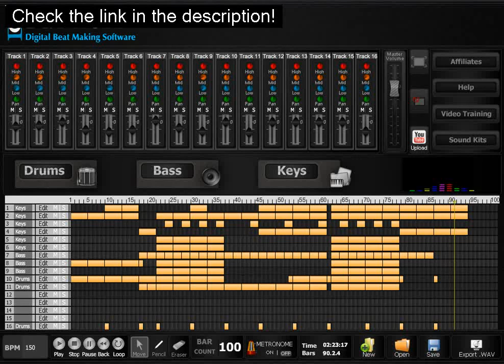NEW: Make Dubstep, Rap, Hip Hop, Trance And More With This Software!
Special Discount & download - - Dr Drum makes it easy to product studio quality beats from the comfort of your own home, what used to cost thousands is now available for the less than the price of a meal out.

Theres no need to blow a huge wad of dough when weve got the technology and software to bust out badass beats in as little as 5 minutes!

Introducing Dr. Drum...the sickest software youll ever buy thatll make it crazy simple to go from a beat-making newbie...to a Grammy-winning pro!

Most beat-production software is created assuming youve been mixing beats for years...